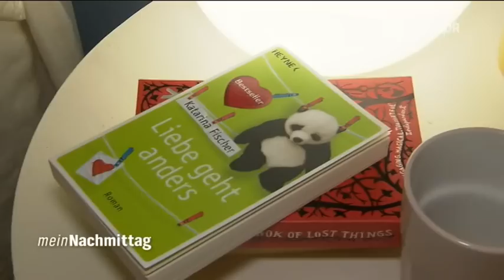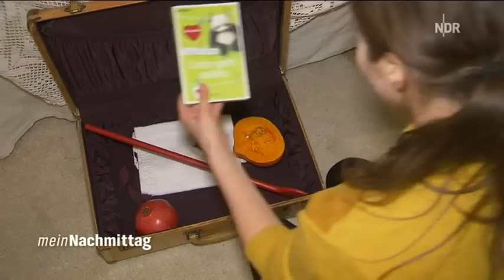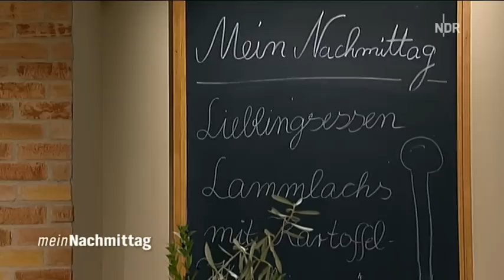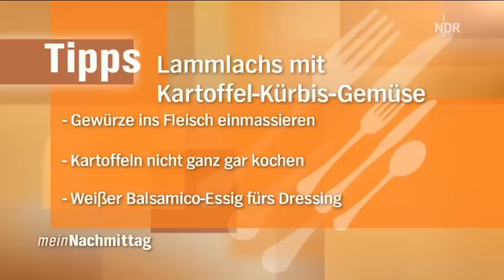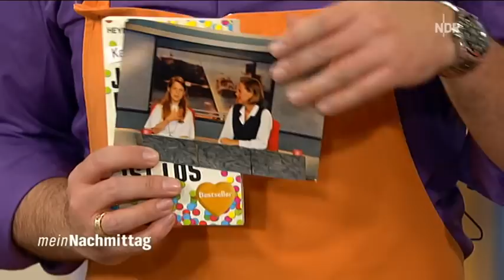Katarina Fischer kocht Lammlachs in N3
Die junge Hamburger Autorin Katarina Fischer kocht ihr Lieblingsrezept Lammlachs im NDR-Fernsehen am 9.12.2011 und stellt dabei ihr neues Buch vor.